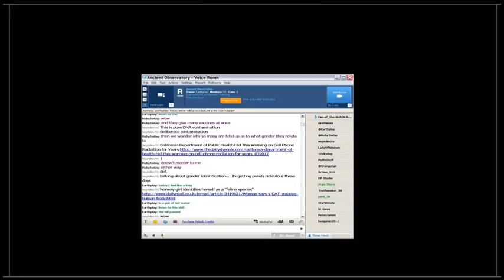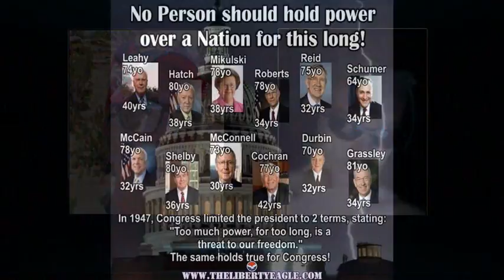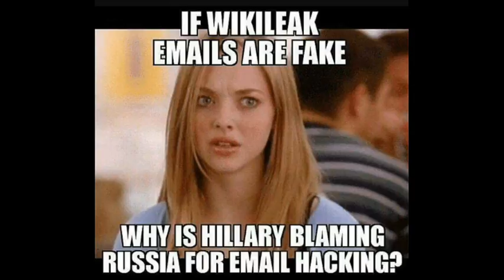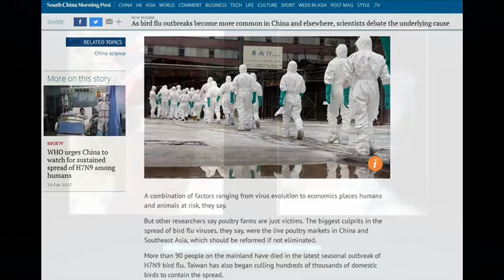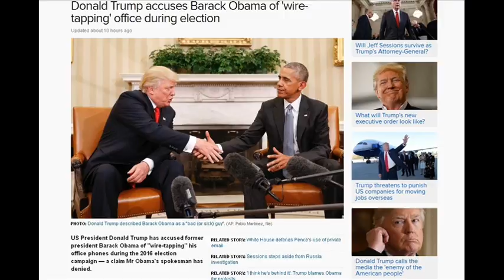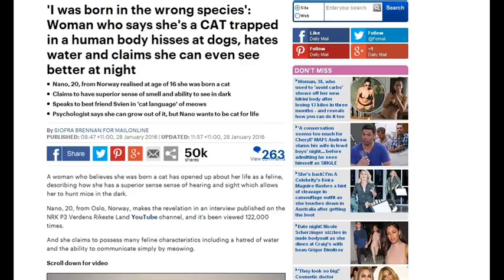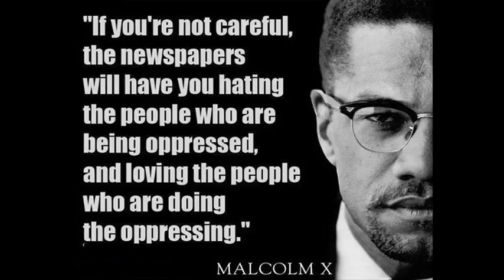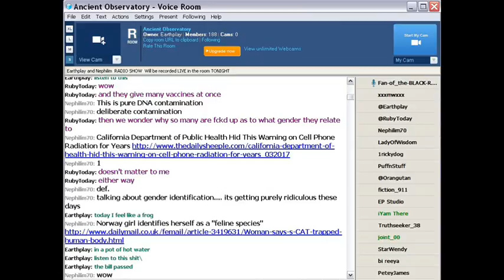EarthChangesRadio 001 - Fukushima, Fake News and Freaky People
Earth Changes Radio - Reporting on Whats happening IN the Earth, ON the Earth and Around The Earth. A Weekly News Show with Balls.
with:
Rick Chicago and Steve Johnson
Season One Episode One

FUKUSHIMA FAKE NEWS and FREAKY PEOPLE

In this Live interactive Radio Show the Audience participates, topics and links get discussed for veracity, validity, and accuracy.

The rapidity of news events worldwide, means the world changes quickly staying on top of whats actually going on it has become the job of the public and average citizen to report on.
Our intention is not to offend but to spark debate. The purpose of this show is to provide information, opinion, and entertainment as well as serious political and social issues debate.

What Earth Changes Radio is all about?

The two Main Hosts (Earthplay) Rick Chicago and Steve Johnson (Nephilim70) discuss for an hour  the World Under us the World Around us and the World Above us on Earth Changes radio.. We invite and encourage questions from a live audience after the first Half Hour and raise some very heated topics.

Genetic Anomalies or Radical Body augmentation?
The woman who wants to live like a cat, and the guy who wants to be a genderless alien. Are we taking this bullshit too far? whats so wrong with just being human?

FUKUSHIMA
The event of our modern extinction and the Media are ignoring the scale of the problem. The wild life die off and the incoming Pacific radioactive glow. Whats Trump doing about it?

MASS ANIMAL DEATHS
The Plankton die-off Chain reaction
Corporate Irresponsibility
Resource theft on a global scale.

AVIAN FLU OUTBREAK IN CHINA KILLS OVER 90
Worldwide flu outbreak and nothing mentioned in News Media at all.

BLAME THE RUSSIANS
Hacked the elections? More Bullshit. Media Deception. Democrats get caught rigging the primary and the response is to blame the Russians.

DEEP WATER HORIZON OIL SPILL
Still poisoning people till today.

CHERNOBYL
Still leaking Radiation across Europe.

Replacing a swamp of crocodiles with a swamp of alligators
Power struggle within the Govt. and the void being filled by a Militarized Police Force in America.
Military interests influencing society

The Rising Deep State, The Snowflake Generation,
Climate whiplashes, Climate Shifting, Feed Back Loops, The Breakdown of our Ozone,
Deep Space rays in a weak magnetosphere,

THE SHADOW GOVERNMENT POWER STRUGGLE
Govt.power vacuums, The New Rising Police state in America, Constitution Free Zones, Media Apathy,

Solar News Updates

THE SO CALLED SAFE NUCLEAR INDUSTRY
Over 440 Nuclear Power plants barely even make up 20% of total energy production.

CORPORATIONS TAKING EARTH RESOURCES FOR PROFIT

PESTICIDES and INSECTICIDES and THE EFFECT ON ALL LIFE
37 million bees found dead in Canada possibly killed by nearby GMO CORN
Killer Bees numbers exploding while local Bees being killed off and replaced by New Zealand
Genetically Modified Bees.